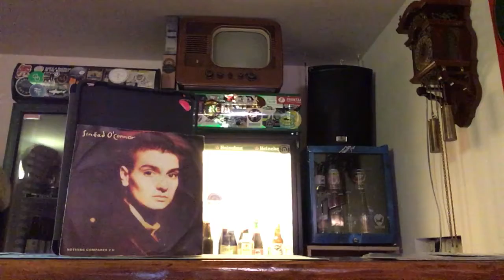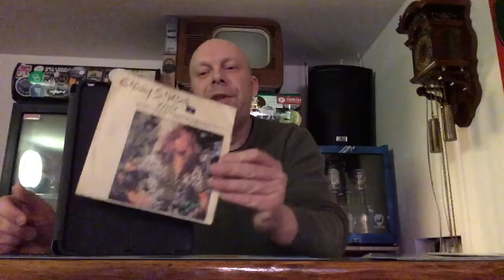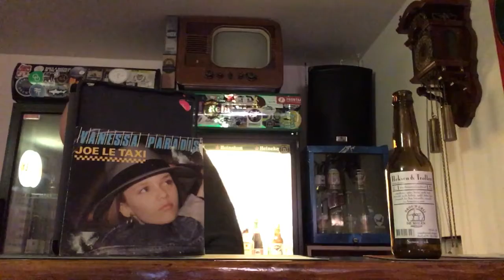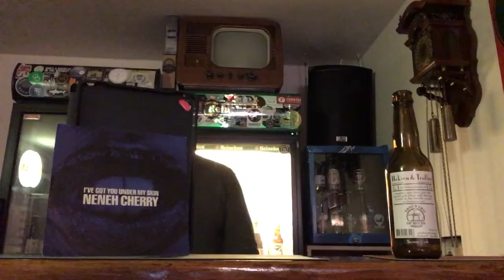Beer Dudes | thuisblijfkit music pairing | bier 1 (b)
Bier drinken is nóg leuker met muziek en een verhaal erbij. Dat weet iedere dude. Bier #1 van deze tasting: Heksen & Trollen van Brouwerij De Molen (het vervolg).